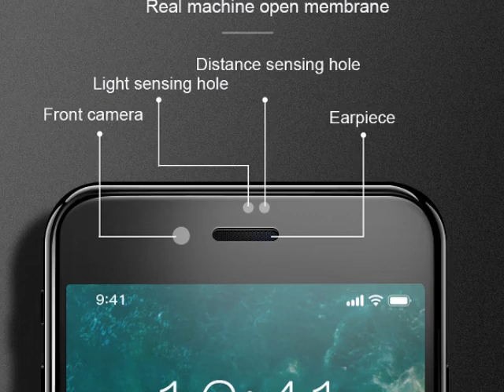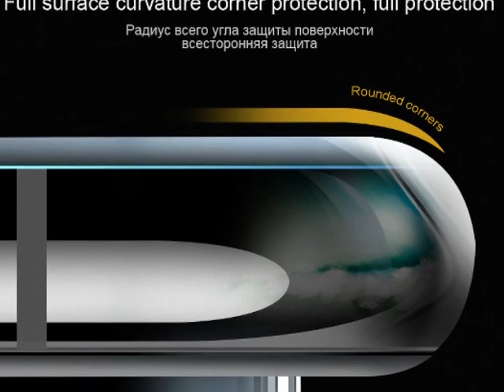ZNP 6D Curved Edge Tempered Glass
ZNP 6D Curved Edge Tempered Glass For iPhone 7 8 Plus 6 6s Screen Protector Full Cover For iPhone 8 7 Plus Film Protection Glass

Brand Name:ZNPUse:Mobile PhoneFeatures:Easy to Install,Scratch ProofWith Retail Package:YesCompatible iPhone Model:iPhone 7,iPhone 6s,iPhone 6s plus,iPhone 7 plus,iPhone 6 plus,iPhone 8,iPhone 6,iPhone 8 PlusPackage:YesType:Front FilmEdge-to-edge Coverage:YesCompatible Phone Brand:Apple iPhoneModel:Phone Tempered GlassModel 1:Phone Screen ProtectorStyle:5D Curved Front Tempered glassStyle1:4D/3D Curved Front Protective ScreenFeature:Full coverage tempered glassFeature 1:9H Hardness And 0.2mm ThicknessCompatible:For iPhone 8/8 plus Screen ProtectorCompatible1:For iPhone 7/7 plus Tempered glassCompatible2:For iPhone 6/6s plus Screen ProtectorColor:Black / White